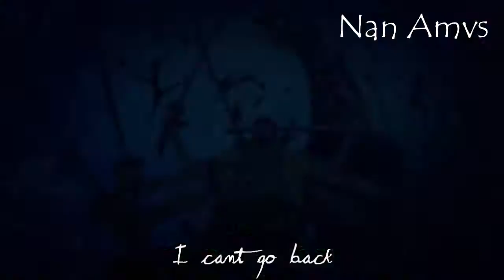One Piece / Roronoa Zoro (AMV) - Hopes and Dreams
Anime : One Piece "TV Tokio"
Creator: Eiichiro Oda
Director: Konosuke Uda
Song: Wiz Khalifa - Hopes and Dreams

A new amv every week